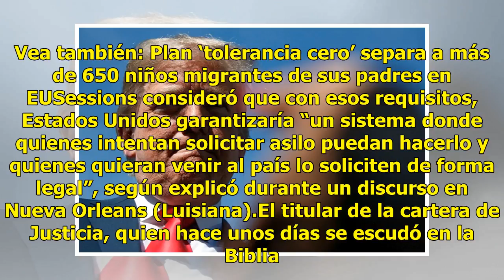Sessions sugiere que muro fronterizo evitaría separación de familias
El fiscal general de Estados Unidos, Jeff Sessions, vinculó este lunes el fin de la política de separaciones de niños de sus padres tras entrar como indocumentados por la frontera sur a la construcción del muro ansiado por el presidente, Donald Trump. No queremos separar a los padres de sus hijos. S...